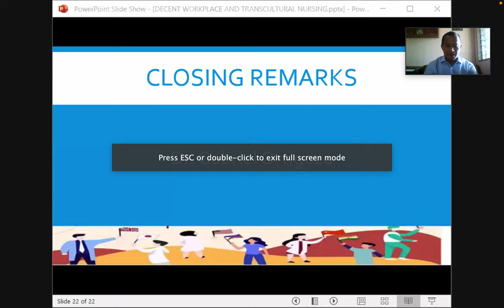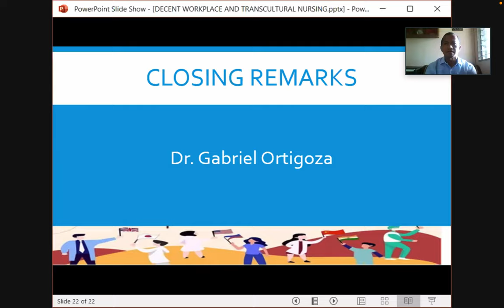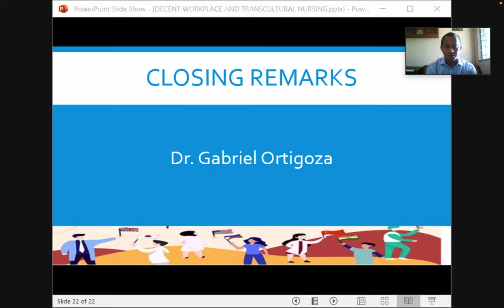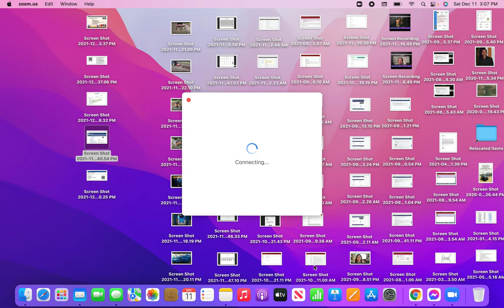Transcultural Nursing Culmination Webinar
Delivering Closing remarks during the culmination webinar on Transcultural Nursing. 12.11.21